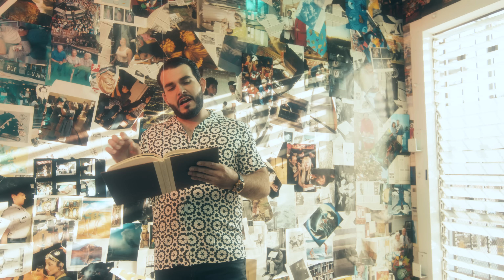Decision Efectiva - Anoten Bien (Video Oficial)